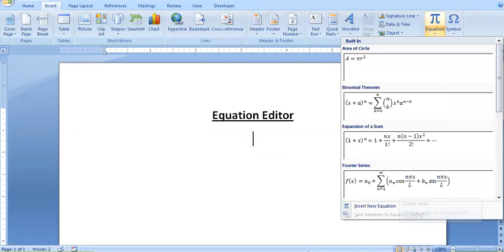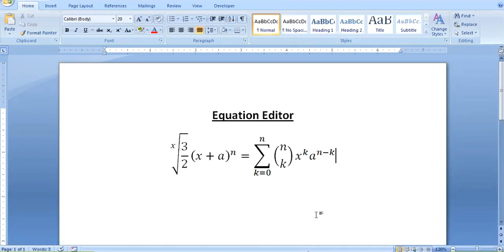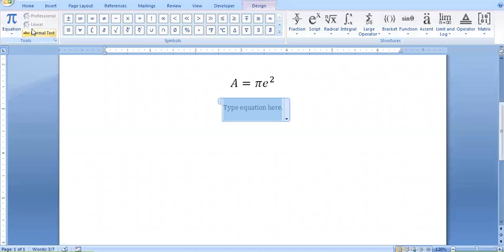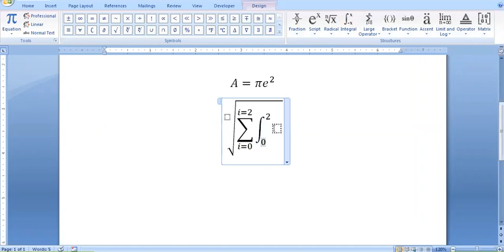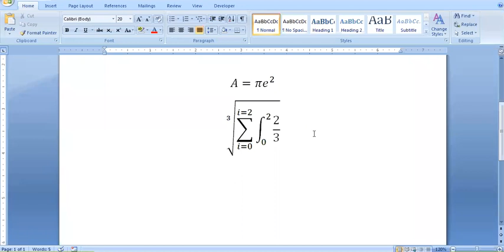Equation Editor in MS Word | How to use Equation Editor in MS Word |Mathematical Formula in MS Word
The team of Code Manthan has made every effort that students can take full advantage of them.